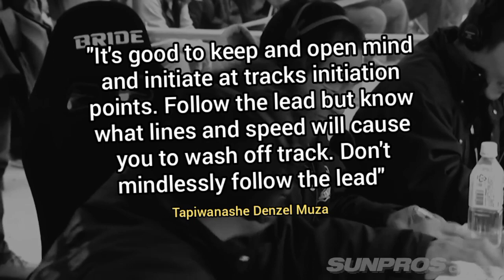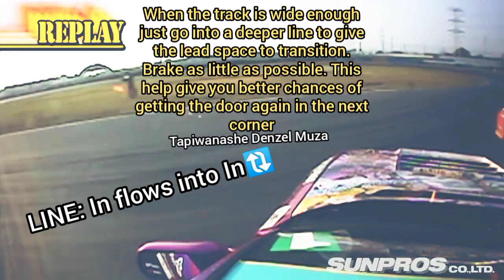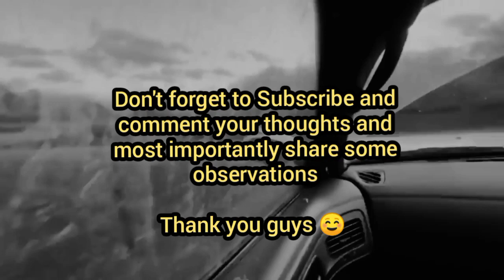Best of Naoki Nakamura Onboard Incar D1sl 2010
There's a lot more to come so make sure to subscribe and share and most importantly comment your favourite quote and share some knowledge too in the comments because we are here to learn from each other 😇

I'm grateful for all the support from the Fan base on both Facebook and Instagram. Without you guys this Vision and dream of mine and channel would be nothing